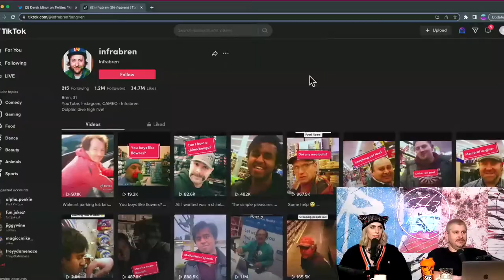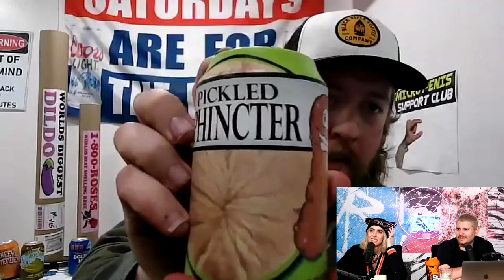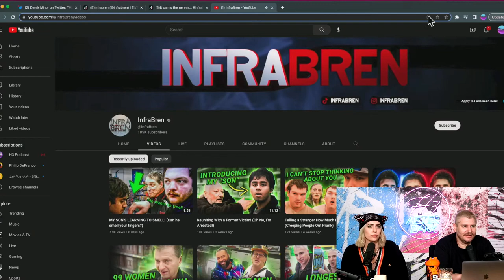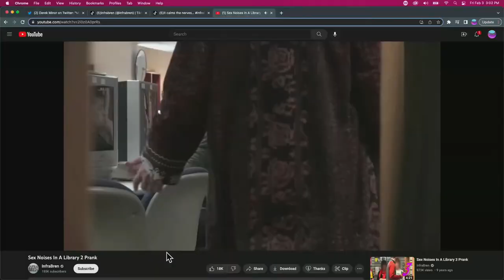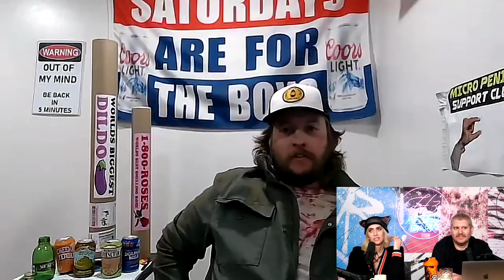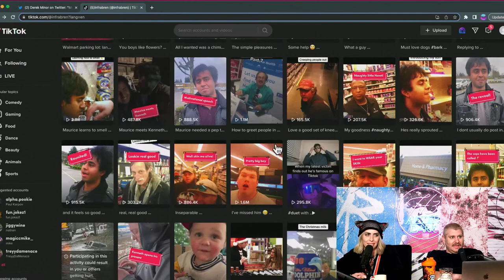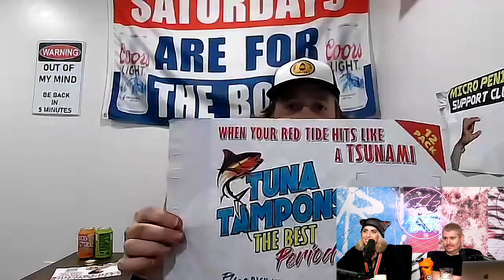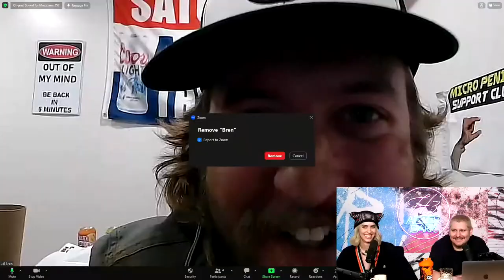InfraBren Interview - Approaching Strangers, Gay P*rn, Library Pranks | H3 Podcast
This channel is not owned by the H3 Podcast.
H3 Podcast Experience is a fan channel for content from the H3 Podcast.

00:00 Introduction
01:47 InfraBren Calls In